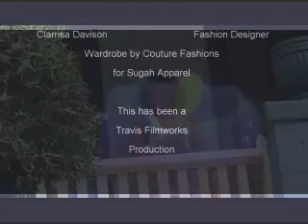Madame CJ The Spell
Directed by Timothy Willis
Director of Photography Sky Millender